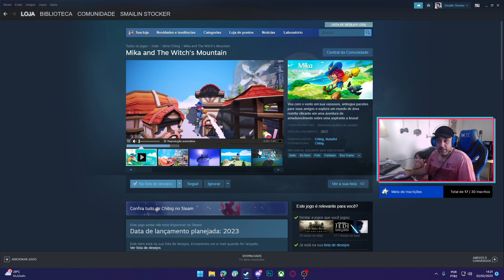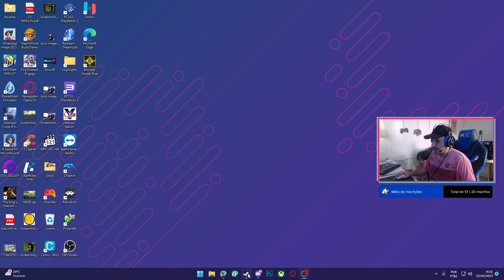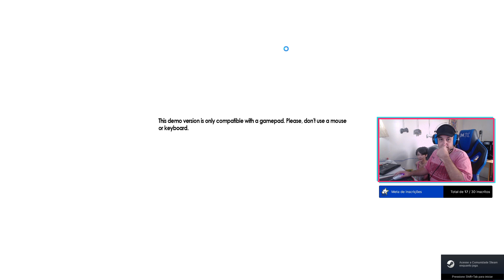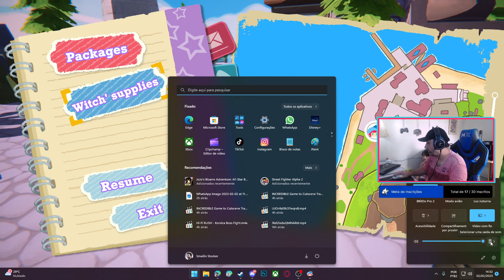Conhecendo Mika and The Witch's Mountain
Conheça o canal na twitch

SUPER MEGA LINKS